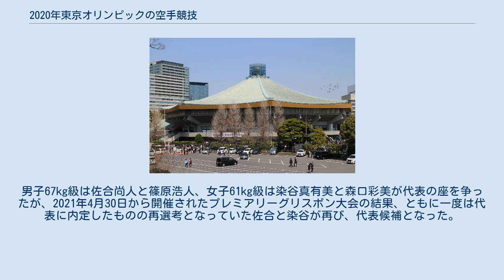2020年東京オリンピックの空手競技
2020年東京オリンピックの空手競技（2020ねんとうきょうオリンピックのからてきょうぎ）は世界空手連盟（WKF）が管轄し、2020年東京オリンピックにて実施される追加種目空手。
会場は日本武道館。
2021年8月5日から7日に実施。
なお2024年パリオリンピックでは正式競技にならないことは2017年6月9日のIOC理事会で、追加種目にならないことは2019年6月25日のIOC総会で決定した。
2028年大会以降、再び実施されるかは未定である。
 体重別で争う組手の3階級、及び形が男女で実施され、全8種目である。
WKFが主催する世界空手道選手権などの大会では、組手は体重別5階級で競われているため、オリンピックでは、下表の通り、統合されて実施される。
競技は組手が男女ともに試合時間は3分。
形は採点形式で行われる。
 出場選手は各種目10人（各国最大1人ずつ）、計80人で、日本は全種目の開催国枠（計8人）を持つほか、オリンピックランキング上位の選手（各種目4人）、世界最終予選を勝ち抜いた選手（各種目3人）、大陸別の総合競技大会の種目別の優勝者のうちオリンピックランキング上位の選手（男女6人ずつ）、及び招待選手（男女2人ずつ）が出場する。
オリンピックでWKFの2階級が統合される階級では、オリンピックランキングは2階級の選手の統合ランキングが作成されるが、最上位者4名の選考では、選手が所属するWKFの階級ごとに2名ずつ選考される。
世界最終予選は統合された階級により実施される。
なお、招待選手は男女1人ずつに留まったため、残りの男女1枠ずつはオリンピックランキングにより再配分された。
また、上記の出場枠とは別にIOCにより発表された難民選手団に所属する2人の選手がそれぞれ男子組手 67kg級と男子形に出場するため、今大会に出場する選手は合計82人となる。
 原則として、開催国（日本）の選手にはオリンピックランキングに基づいて、各種目最上位の選手に出場権が与えられる。
オリンピックランキングは2018年7月2日から2020年4月6日までの間に行われる2018年世界選手権（マドリード）、大陸選手権、KARATE1（プレミアリーグ、シリーズA）の諸大会を対象としていた。
全日本空手道連盟（JKF）は集中強化指定選手（種目ごとに1人、又は2人）を指定した対象大会に出場させ、全ての対象大会が終了した時点で日本勢トップの選手を日本代表に内定するとしていた。
 しかし、2020年3月6日、新型コロナウイルス感染症の流行により、ランキング対象大会の一つであるプレミアリーグラバト大会（3月13日～15日予定）が中止となった。
更にこの事態を受けて、急遽、対象大会に追加されたプレミアリーグマドリード大会（4月17日～19日予定）も同様の理由で3月17日に中止が決定したことにより、3月18日、WKFはオリンピックランキングの確定と、同ランキングにより出場権を獲得した40人の選手（各種目4名＋開催国枠1名）を発表し、それに従い、JKFも日本代表内定選手8人を発表していた。
 ところが、3月30日に東京オリンピックの延期が決定し、5月20日、WKFは2020年プレミアリーグラバト大会の代わりに開催される2021年プレミアリーグラバト大会（又は2021年に予定される世界最終予選より前に開催される別のプレミアリーグ大会）がオリンピックランキングの対象大会に追加されることを発表した。
それを受けて、5月21日にJKFは新たに対象大会となる大会の成績により、ランキングの日本勢トップが入れ替わる可能性がある男子67 kg級と女子61 kg級の代表選考をやり直しすることを発表した。
また、6月19日にはJKFが代表選手の選考として、対象大会に当該種目の集中強化指定選手（2人ずつ）を派遣し、ランキングで日本勢トップとなった選手が代表候補に内定することが発表された。
男子67kg級は佐合尚人と篠原浩人、女子61kg級は染谷真有美と森口彩美が代表の座を争ったが、2021年4月30日から開催されたプレミアリーグリスボン大会の結果、ともに一度は代表に内定したものの再選考となっていた佐合と染谷が再び、代表候補となった。